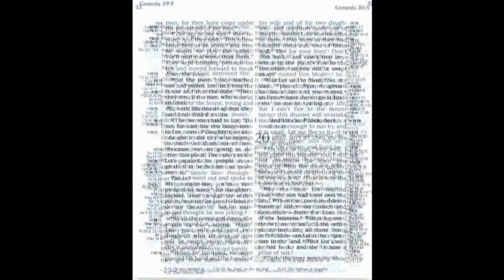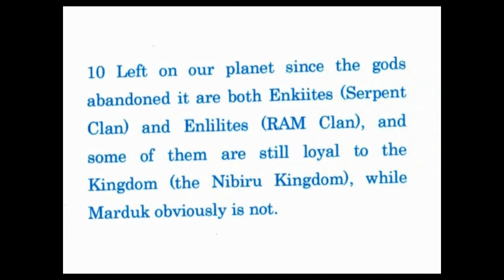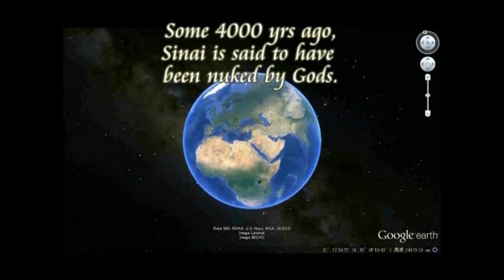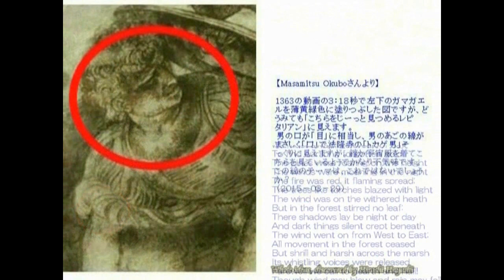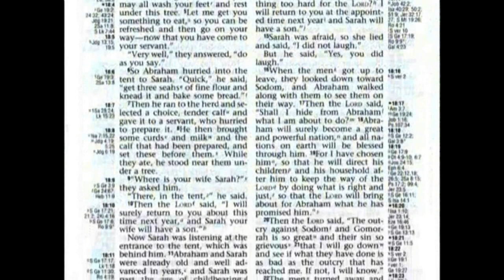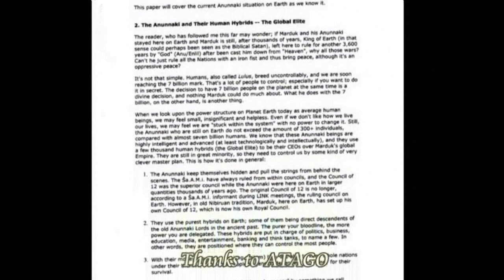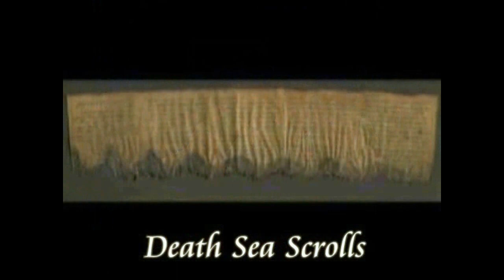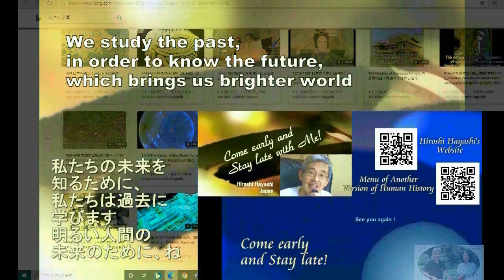01928 心の状態（情意）と表情が一致している子どもを「すなおな子」といいます。で、良い子論についてby Hiroshi Hayashi, Japan